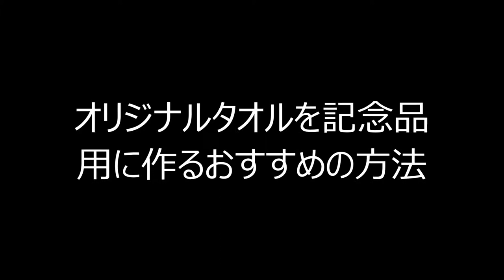オリジナルタオルを記念品用に作るおすすめの方法